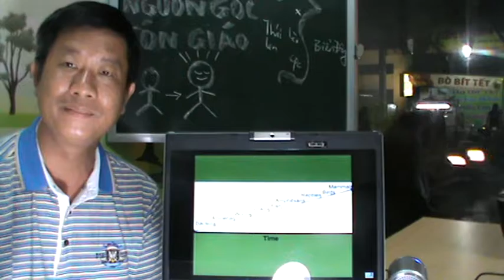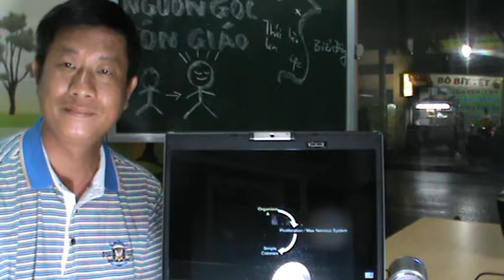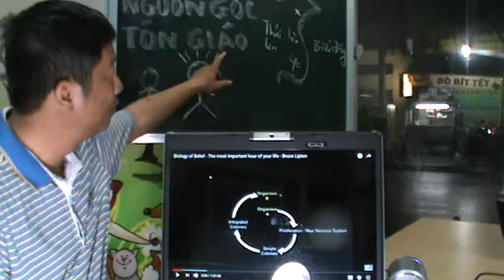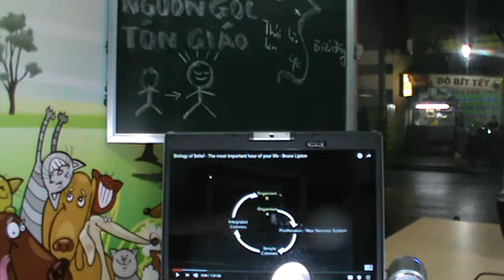Du lịch Việt Nam Travel Guide Số 3